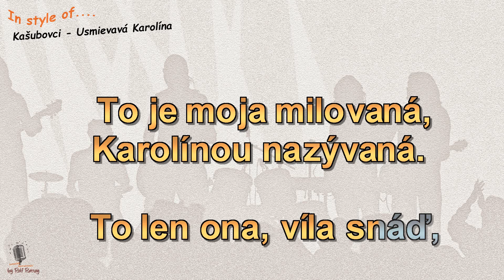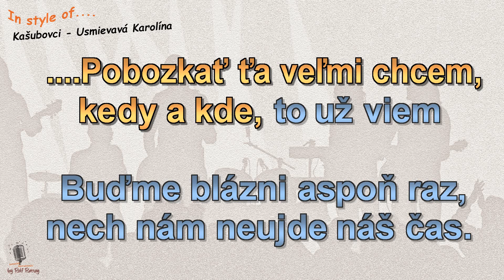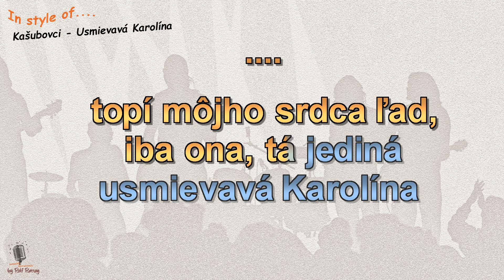Kašubovci - Usmievavá Karolína - Inštrumentálne a karaoke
podobný Kašubovci - Usmievavá Karolína - Inštrumentálne a karaoke by rolf rattay